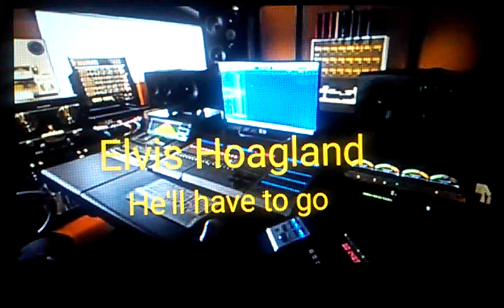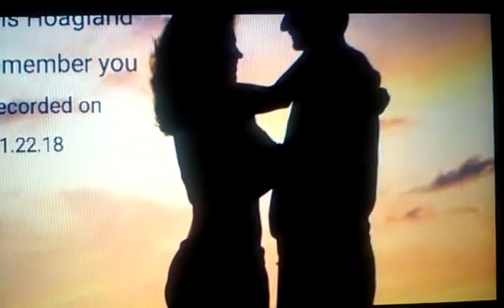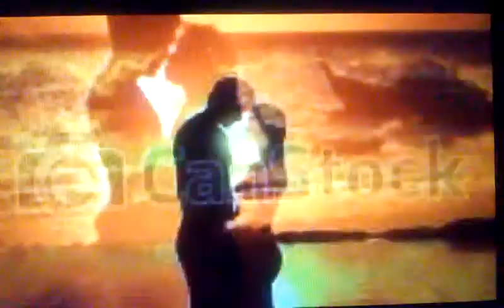He'll have to go